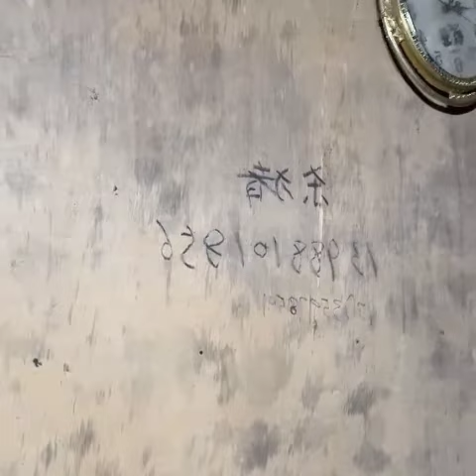旅游到 美丽的西双版纳的 小树林里 遇到的很可爱热情的小姐姐